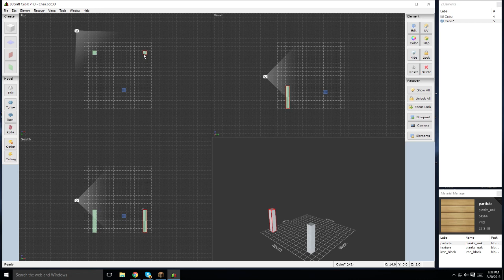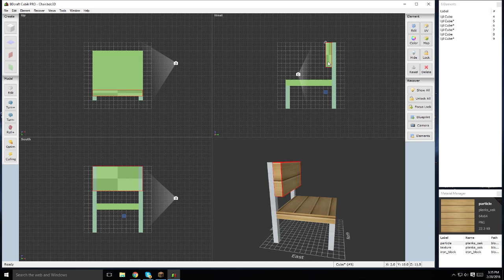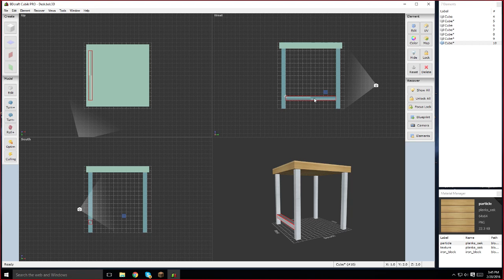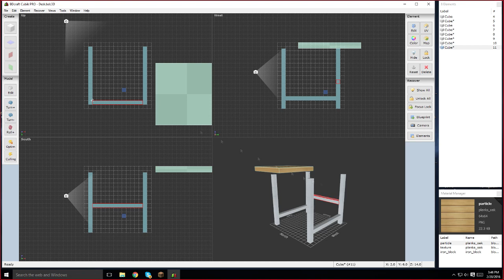Minecraft Cubik Speed Modeling | Desk And Chair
The first model is a chair not a desk XD Editing fail :p